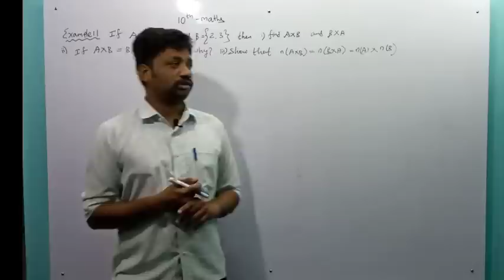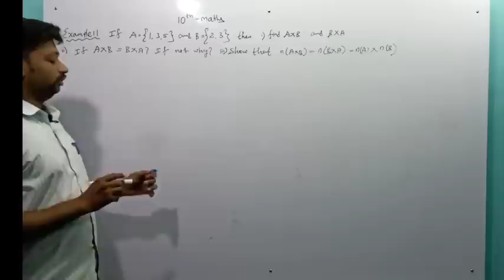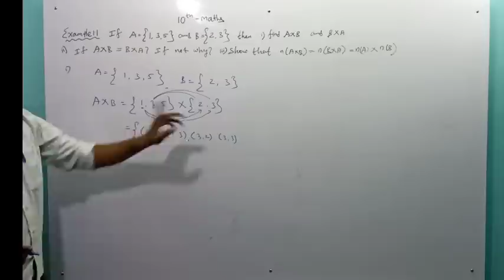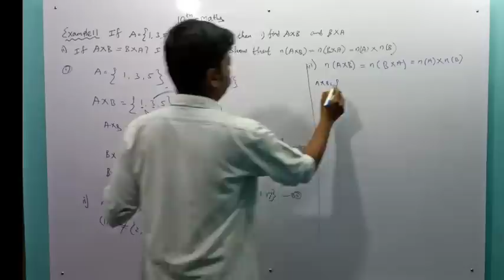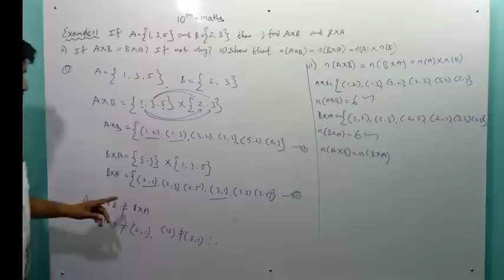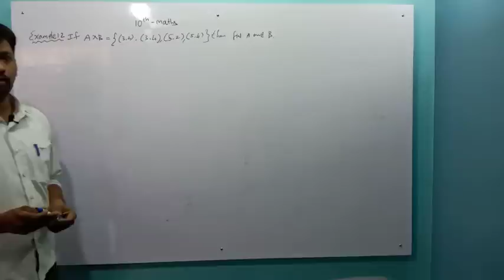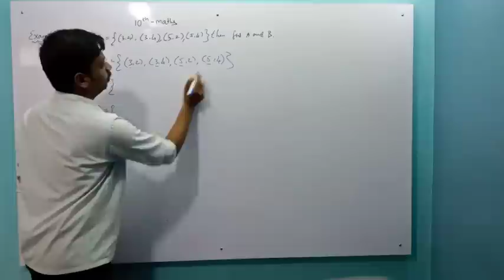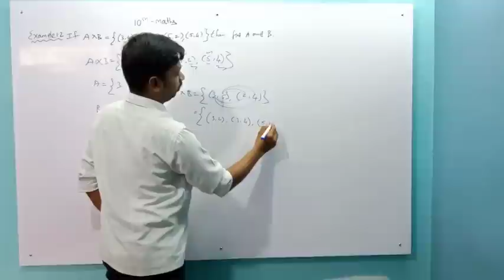10th std new | Example 1.1 & 1.2 | 5 minute maths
10th std Unit 1
Relations and Functions
Example 1.1 and 1.2